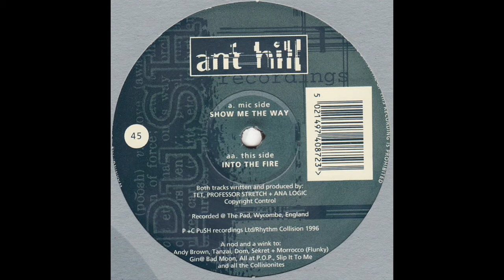Anthill : Show Me The Way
Written by TET, Professor Stretch and Ana Logic.
Recorded at The Pad, Wycombe, England.

I was surprised to see that this wasn't on YouTube - It's one of my favourite 12"s from the 90s so I had to rip it and get it on here for your listening pleasure.

Push Recordings 1996.